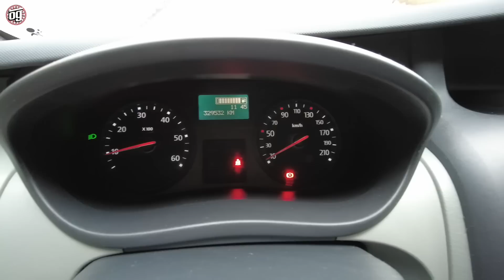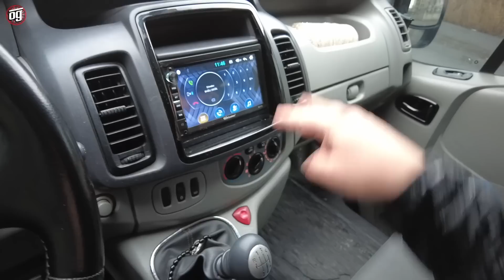Renault Trafic | Otomobil Günlüklerim